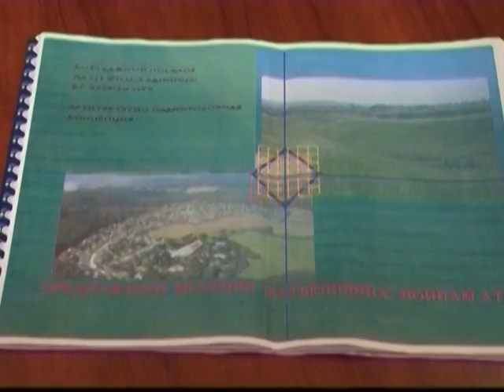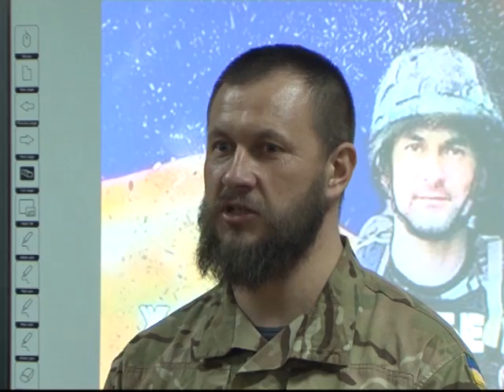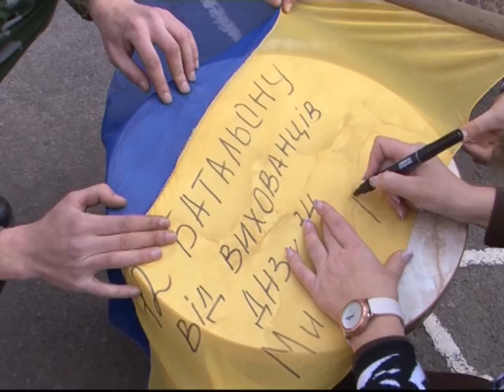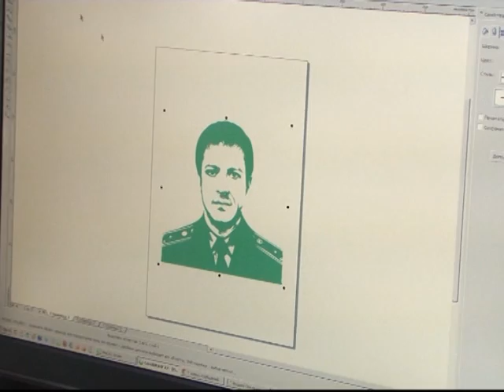Кременчуцькі новини від 16.03.2015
1. Чергове судове засідання у Кобеляцькому райсуді перенесено.
2. Нарада щодо виділення земельних ділянок учасникам АТО.
3. Делегація Словаччини у Кременчуці.
4. «Благоустрій Кременчука» працює.
5. Автозаводський виконком придбав ліки для поранених бійців.
6. Кіборги у військовому ліцеї.
7. «Головний вовк» збирається на передову.
8. Відновлений ЗІЛ відправився на буремний схід.
9. Сергій Брильов малює портрети загиблих Героїв.
10. Інтернет-огляд.